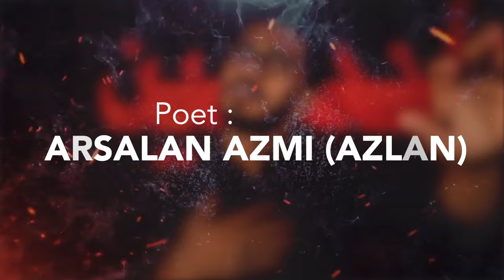Nauha Bibi Sakina S.a | Syed Mohammad Ali Zaidi Nauha 2022 | New Nauha 2022 | Muharram 2022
Title Noha
Noha | Dada Ali lut Gaya Ghar Sara Hamara
Reciter | Syed Mohammad Ali Zaidi
Poet | Arsalaan Azmi ( Azlan )
Chorus | OWN Rizvi
Audio Mix & Master | ODS Karachi
Video Shoot | Mohd Adil & Mohd Shanu
Editing | Kaleem Abbas Zaidi
Special Thanks | Zaman Saqlain